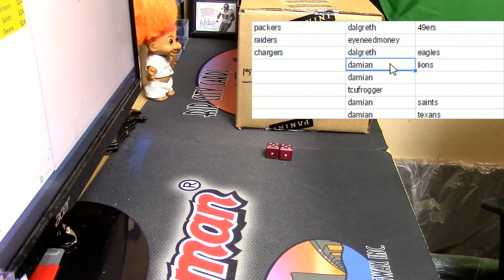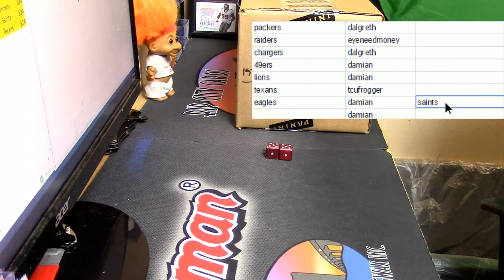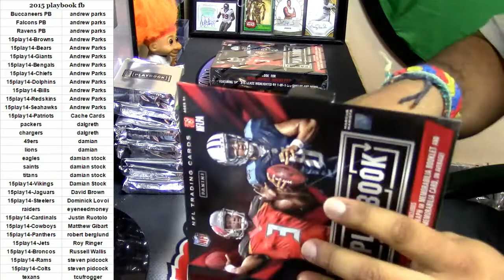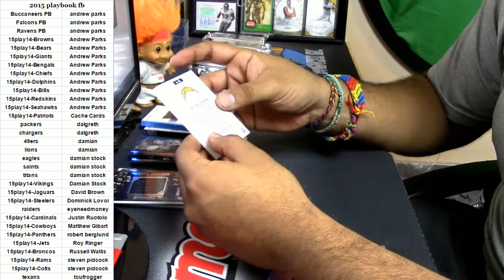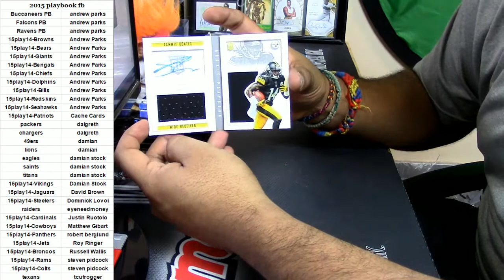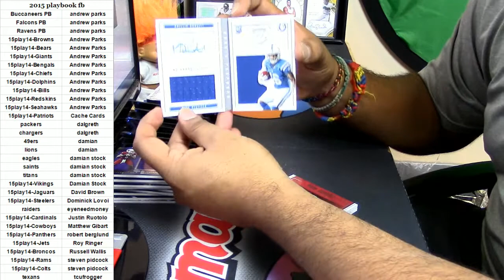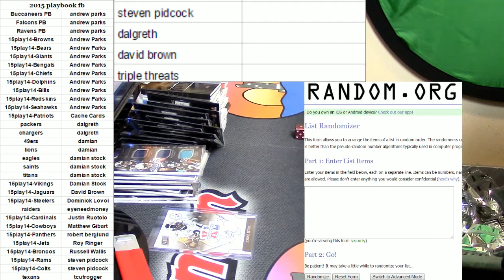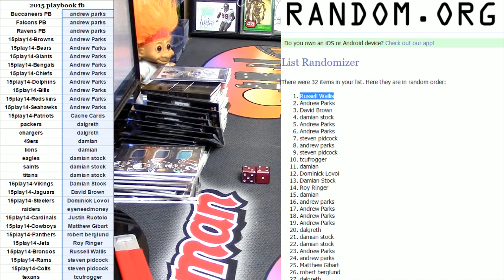2015 Playbook Football Full Case 01 25 2017